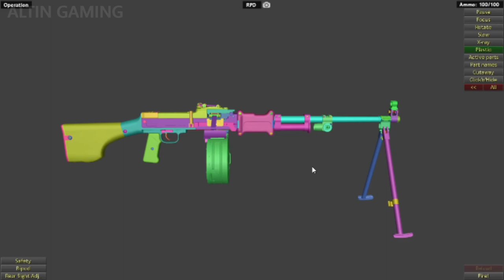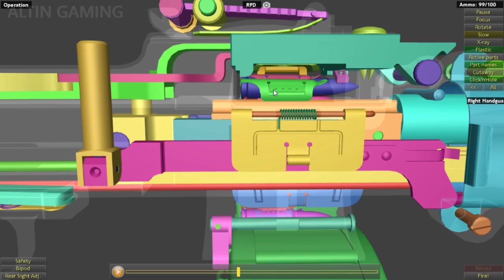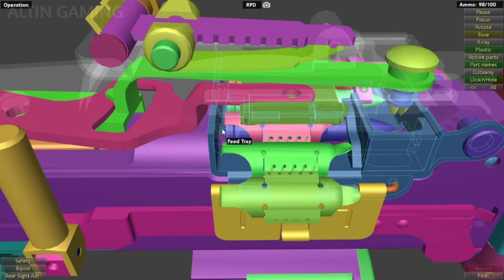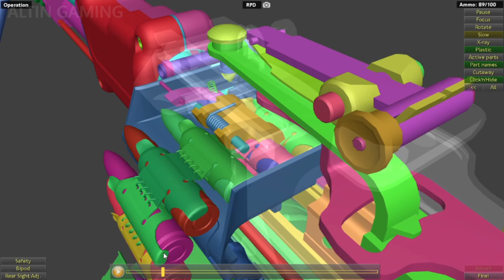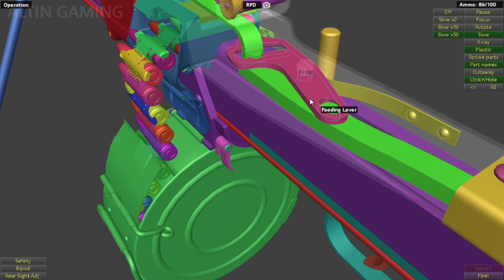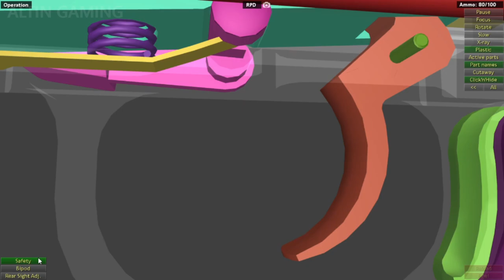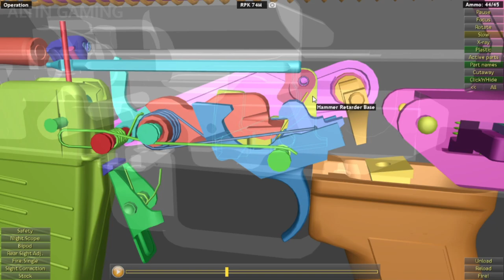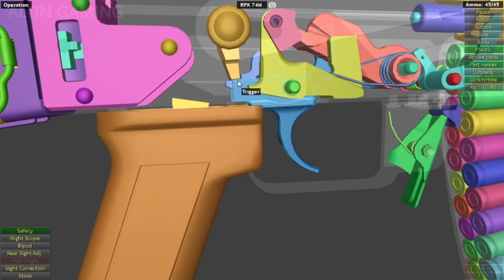Comparison: RPD vs RPK | WOG | with commentary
The RPK is a 7.62×39mm light machine gun of Soviet design, developed by Mikhail Kalashnikov in the early 1960s, parallel with the AKM assault rifle. It was created as part of a program designed to standardize the small arms inventory of the Soviet Army, where it replaced the 7.62×39mm RPD light machine gun. The RPK continues to be used by the armed forces of countries of the former Soviet Union and certain African and Asian nations. The RPK is also manufactured in Bulgaria, Romania and Serbia.

The RPD is a 7.62mm light machine gun developed in the Soviet Union by Vasily Degtyaryov for the 7.62×39mm M43 intermediate cartridge. It was created as a replacement for the DP machine gun chambered for the 7.62×54mmR round. It is a precursor of most squad automatic weapons. It was succeeded in Soviet service by the RPK.